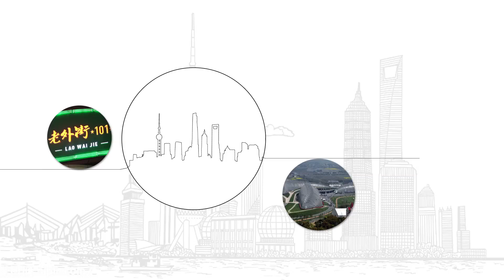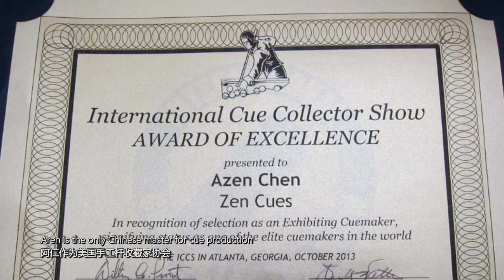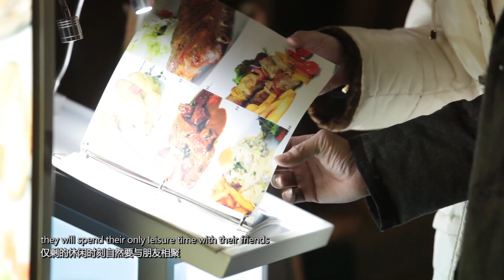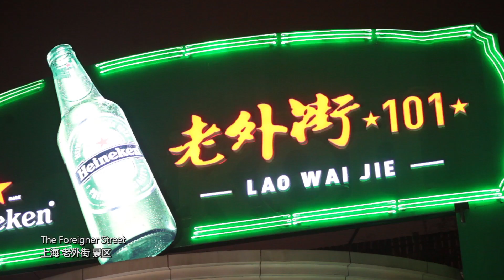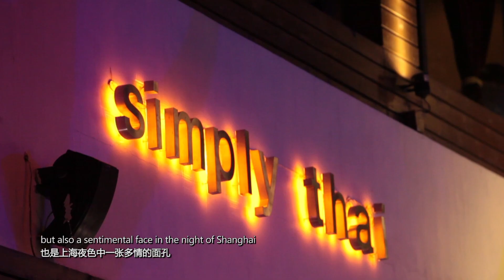發現新上海面孔 仁杆工作室 浙江衛視電視訪談 (成立初期)